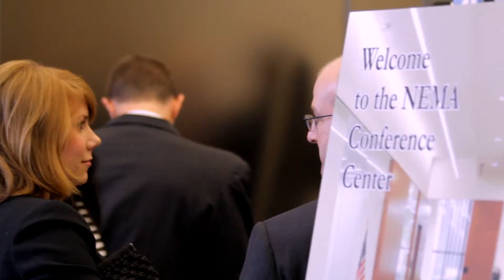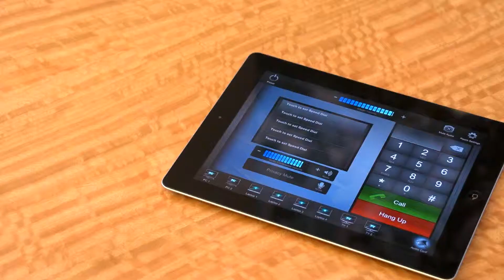NEMA Conference Center Video